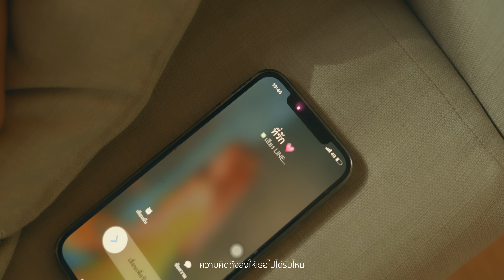คิดถึงนะ - หมี ยุทพันธ์ 「Official MV」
เพลง คิดถึงนะ
คำร้อง/ทำนอง : ยุทธพันธ์ มะโนเรศ
ศิลปิน : หมี ยุทพันธ์
เรียบเรียง : ศุพกาญณ์ พรมเกิด
มิกซ์มาสเตอร์ : อ.สัญญา อิทธิสัน
โปรดิวส์เซอร์ : ลี ประสิทธ์พร (บิงโก)
ถ่ายทำ : Seatwo production

ก็เราไม่เคยจะห่างกัน
แม้เจอกันทุกวัน ถึงจะกวนใส่กันแต่ไม่เคยเบื่อ
แต่มีความจำเป็นต้องห่างกัน ไม่รู้จะเป็นอย่างไร ได้แค่ถามว่าเธอเหนื่อยมั้ย

*ก็มันเหงาเหลือเกิน ไม่เจอตั้งนาน
ได้แต่ทนเหงาใจ มีเพียงรูปถ่ายแค่หอมก็คงไม่หาย

**คิดถึงนะ ตอไดอิได้พบได้เจอ
รู้ม้ายว่าคนทางนี้นั้นหวังเหวิด คิดไปเลยเถิด กลัวเธอมีใคร
ความคิดถึงส่งให้เธอไปได้รับไหม เป็นเสียงที่มันเรียกร้องจากหัวใจ แต่ก็ทำได้เพียงแค่บอก ถ้าหากได้กอดมันคงจะดีกว่า

อยู่ให้ไหวต้องทำใจให้ชิน ไม่อยากคิดให้มันเหนื่อยใจ สักวันก็คงได้เจอกัน

ซ้ำ(*’** )

Solo(**)
โห้ววว โฮโฮว ถ้าหากได้กอดมันคงจะดีกว่า